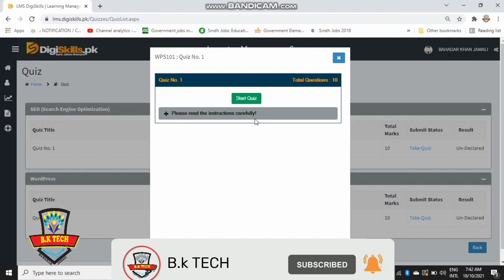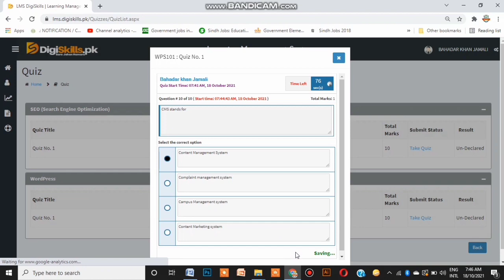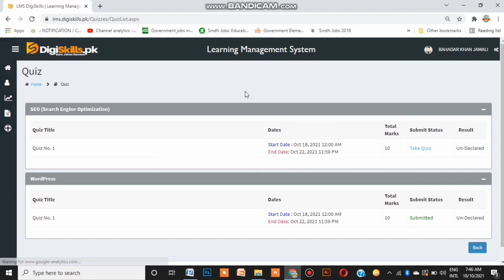wordpress quiz 1 batch 11 sloution digiskills / digiskills wordpress quiz 1 batch 11 solution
What is WordPress used for?
What Is WordPress? WordPress is a content management system (CMS) that allows you to host and build websites. WordPress contains plugin architecture and a template system, so you can customize any website to fit your business, blog, portfolio, or online store.
What is WordPress and how does it work?
Image result for what is wordpress
WordPress is a content management system, or CMS. It works by combining some core files, a database, files that you add or install, and a dashboard to let you manage the whole thing.